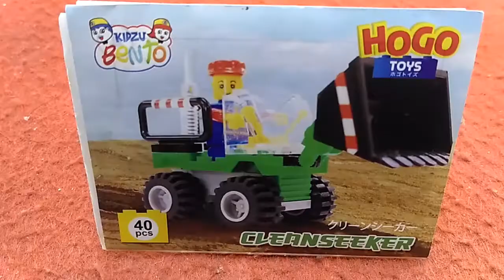Hogo toys dari kidzu bento - part 2 cleanseeker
Hogo toys dari kidzu bento - part 3 cleanseeker

Masih dari koleksi putra saya
Hogo toys dari kidzu bento (hoka hoka bento)

Video ini hanya hiburan